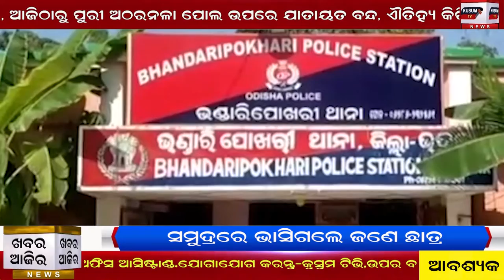Khabar Aajira 27 12 2020 Evening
bhadrak re 24tama bjd pratistha diwash palita#
giraf hele 4 lootera, lakhya dhika samagri jabat#
samudra re bhasigale jane chhatra#
dhamara basudevpur mukhya rastare marmatunda sadak durghatana#
bhadrak bonth thare cpim ra 95tama pratistha diwas palana#
aai ku hemadasta badi re chhechi hatya kala natuni#
bandhuka dekhai lootinele durbuta#
paradeep re biju janata dala ra 24tama pratistha diwash palana#
Bhandaripokhari ru sushanta Dash
Bonth ru Jagannth palat
Paradeep ru B prasad
Kalahandi ru suresh sahoo